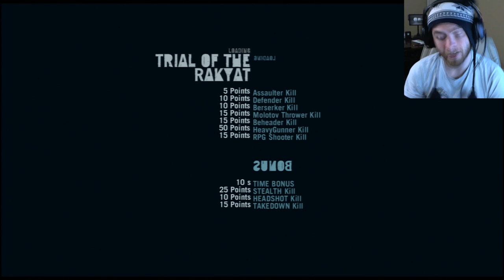Far Cry 3 - I KILLED A GOAT :( #4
GOATs, you will be missed but not forgoten.

Hello Ladies and Gentlemen, I wanted to make a separate channel for my lets play's and walk through's. Let me know what games I should play!